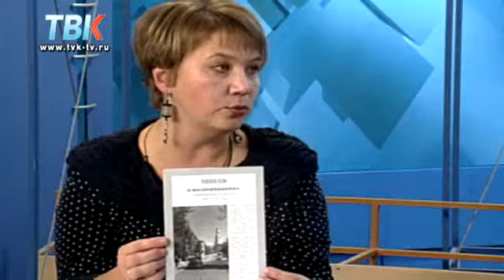Точка зрения - Ирина Жирова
Сегодня гость программы «Точка зрения» - директор Липецкого музея народного и декоративно-прикладного искусства Ирина Жирова. Она расскажет о новой выставке «История Страны Советов в игрушке» и о других новостях музейной жизни.